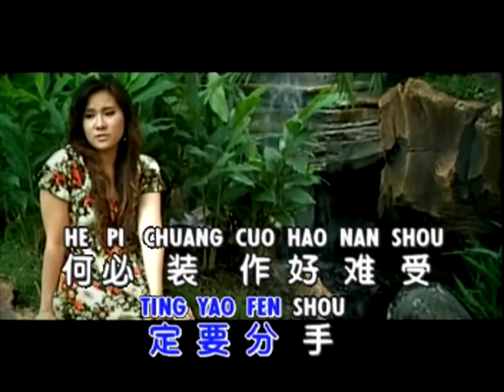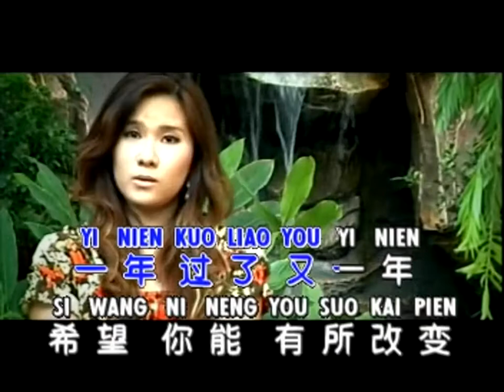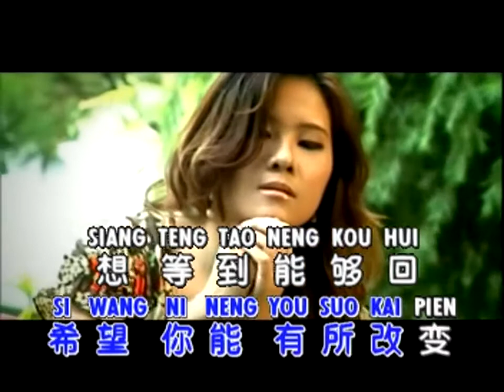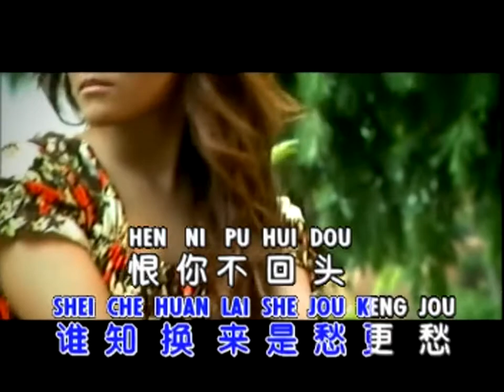(MANDARIN Karaoke) Hen Ni Jing Nan Shou - Huang Cia Cia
Simple KARAOKE By Albertus Yusuf, Lumajang, Indonesia For Eli-Melani-Handayani-Nenen-Celing-Lila-Samliong-Hok-Liong